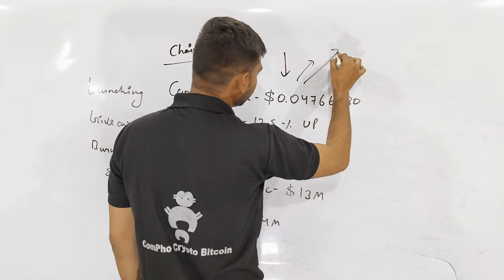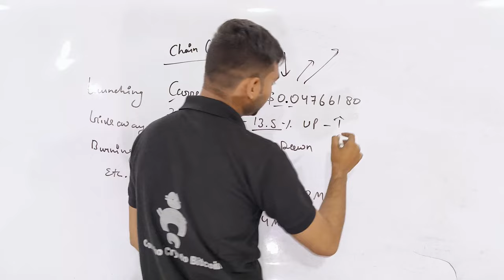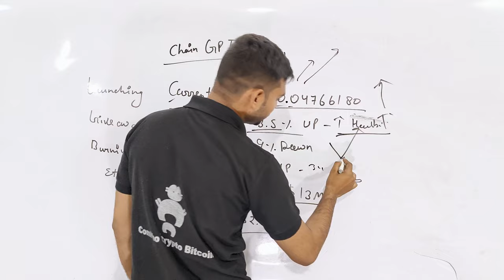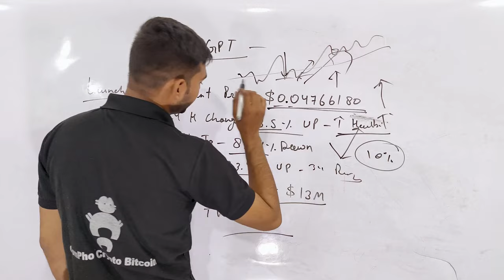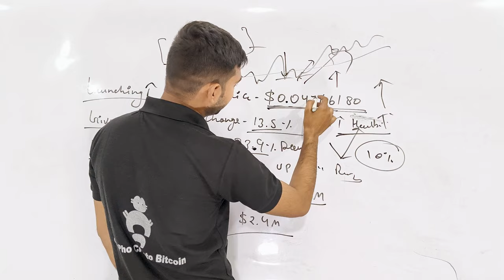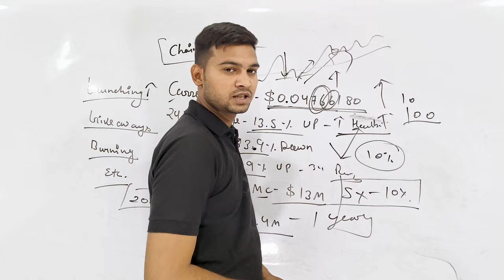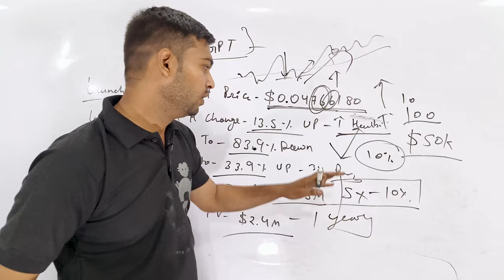Chain GPT Token - Listings, Giveaway, Burning etc Latest Updates 🥵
ComPho Crypto par aapka swagat hai, jaha aapko crypto currency market ke sabhi latest updates milenge. Hamare videos aapko market ke sabhi accurate, reliable aur up-to-date information provide karenge. Market analysis se lekar predictions tak, educational videos tak aur expert ke insights tak, hum aapko har cheez provide karenge jo aapko informed aur market se aage rakhne me madad karega.

Crypto market analysis in India
Crypto prices in India
Crypto exchanges in India
Best crypto coins to invest in India
Ethereum news
Crypto trading tips
Altcoin analysis
Crypto market trends
Cryptocurrency trading
Bitcoin analysis
Altcoin news
Crypto mining
Crypto wallet
Bitcoin
Cryptocurrency
Blockchain
Ethereum
Altcoins
Crypto mining
Crypto trading
Bitcoin mining
Crypto wallets
Crypto market
Cryptocurrency market
Crypto investments